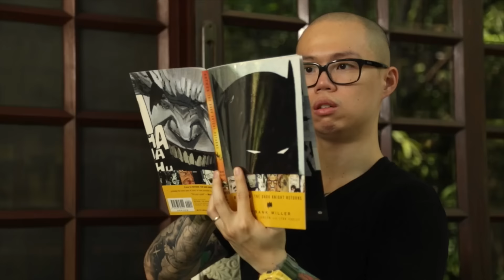Batman v Ranger - feat. Bubbles Paraiso [TEASER]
Here's the Trailer for my upcoming skit called BATMAN v RANGER, featuring Bubbles Paraiso as WONDER WOMAN!